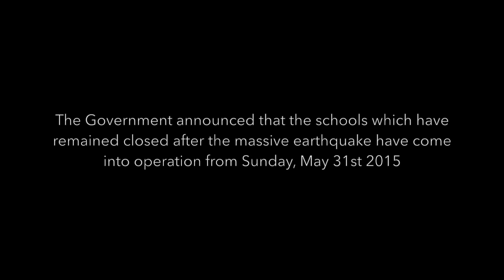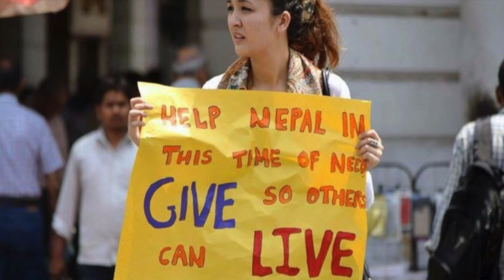NepaliEarthQuake2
After the biggest tragedy in Nepal’s history, the people are still afraid to live out their normal lives. We should never lose hope and not let our fears hold us back. The determination and compassion of those who are helping have been overwhelming, to the foreign aid that been pouring in from around the world, to the Nepal Security force that’s been helping day in and out to rescue and help the Nepalese People. We’re strong, we’re working, and we will rebuild a better, stronger Nepal.

Video Sources :
Ten News/ BBC news/ CNN/ Aljazeera/ Sagarmatha News
CBN.com (Donaters)
KathmanduPost
NST Irving
Photo Sources :
CNN
Sumeet Shrestha Photography